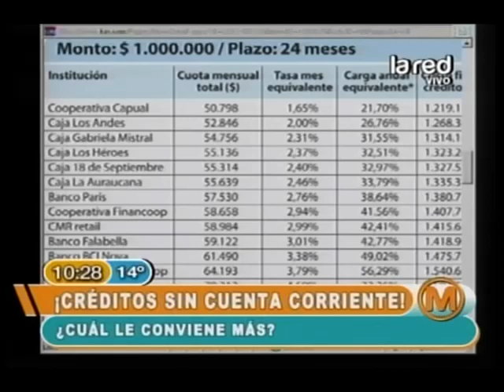Cómo endeudarse responsablemente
Antonino Parisi aconseja